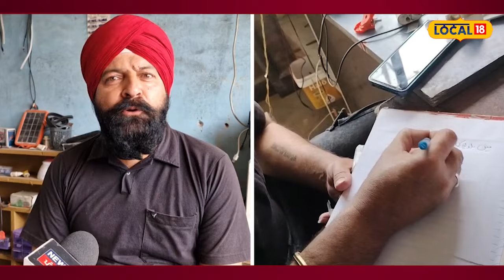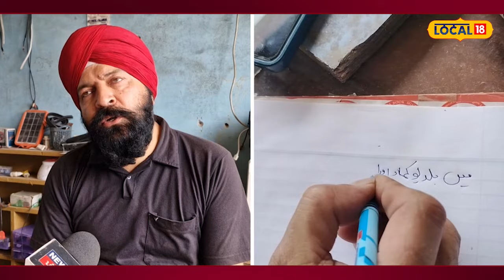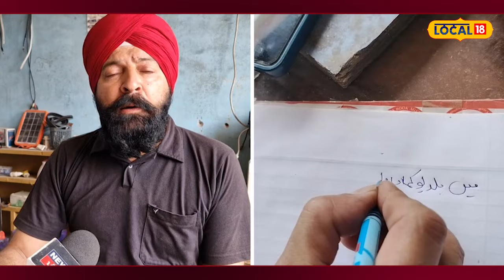Khanna News ਪਾਕਿਸਤਾਨ ਦਾ ਸਾਬਕਾ MLA ਪੰਜਾਬ ’ਚ ਬੈਠਾ ਕਰ ਰਿਹਾ PM Modi ਅਤੇ ਅਮਿਤਸ਼ਾਹ ਦਾ ਧੰਨਵਾਦ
ਪਾਕਿਸਤਾਨ ਦਾ ਸਾਬਕਾ MLA ਪੰਜਾਬ ’ਚ ਬੈਠਾ ਕਰ ਰਿਹਾ PM Modi ਅਤੇ ਅਮਿਤਸ਼ਾਹ ਦਾ ਧੰਨਵਾਦ